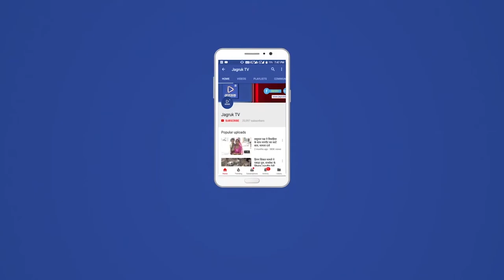Jagruk TV कालन्द्री कांकेन्द्रा व टुआ गांव में एक एक कुल तीन कोरोना पोजिटिव आने से मचा हडकंम्प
Jagruk TV

कालन्द्री कांकेन्द्रा व टुआ गांव में एक एक कुल तीन कोरोना पोजिटिव आने से मचा हडकंम्प

उपखंड मजिस्ट्रेट ने तीनों गांवो में लगाया कर्फ्यू, तीनों गांवो की सीमा सीज कर लगाये बैरीकेट
सुरेश जुगनू वलदरा
कालन्द्री- सिरोही उपखंड के कालन्द्री पुलिस थाना हल्का में सोमवार शाम तीन कोरोना रिपोर्ट  पोजिटिव आने से श्रेत्र में हडकम्प मचा तथा प्रशासन हरकत में आया । कालन्द्री कस्बे में एक जबकी कांकेन्द्रा व टुआ गांव में एक एक कोरोना रिपोर्ट पोजिटिव आने से श्रेत्र में अचानक पुलिस प्रशासन की हलचल तेज हो गई ।तीनों गांव में एक एक कुल तीन पोजिटिव मिले । सिरोही उपखंड अधिकारी हंसमुख कुमार ने तीनों गांव में कर्फ्यू लगाने के आदेश जारी कर मंगलवार को तीनों गांवो का दौरा कर आवश्यक दिशा निर्देश दियें तथा लाउडस्पीकर से कर्फ्यू की पालना करने तथा लोगों को घरों में ही रहने की अपील की गई साथ ही तीनों गांवो में प्रवेश के मार्ग सीज कर रास्ता बंद कर बैरीकेट लगाये गये साथ एन्ट्री पोइंट पर पुलिस के साथ मेडीकल टीम तैनात रही । तथा तीनों गांवो में मेडिकल टीम सर्वे कर उनकी ट्रैवल हिस्ट्री की जांच कर रही है ।थानाधिकारी प्रभुराम लगातार तीनों गांवो का दौरा कर मानिटरिंग कर रहे हैं तथा अतिरिक्त पुलिस अधीक्षक हर्ष रतनू व पुलिस उपअधीक्षक फाऊलाल मीणा ने भी तीनों गांवो का दौरा कर आवश्यक दिशा निर्देश दियें तथा लोगों को घरों में ही रहने की अपील की । कालन्द्री, कांकेन्द्रा व टुआ गांव में प्रवेश के मार्ग सीज कर बैरीकेट लगाये गये हैं तथा मौके पर पुलिस बल तैनात हैं ।एसडीएम हसमुख कुमार ने बताया की लोगों को महामारी से बचने के लिए घरों में रहना चाहिए ताकी उपखंड श्रेत्र का आम-जन स्वस्थ्य और सुरक्षित रहें सके।